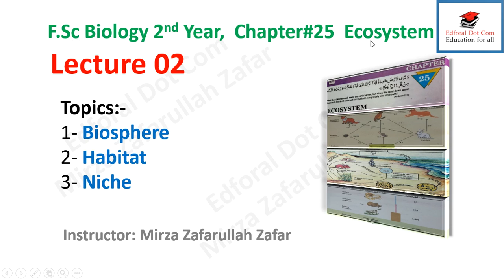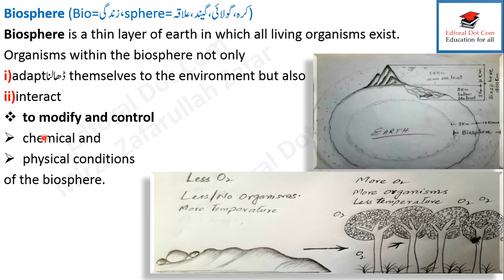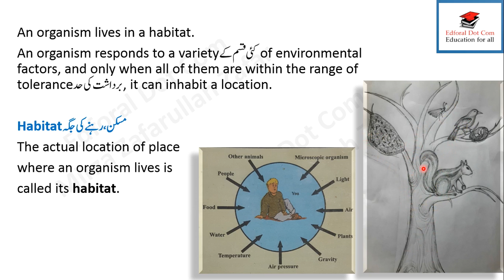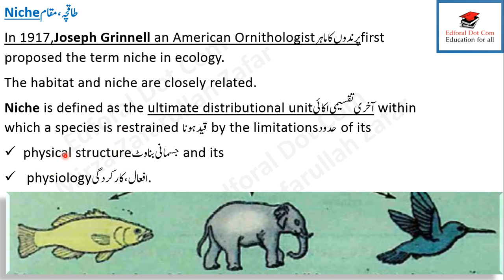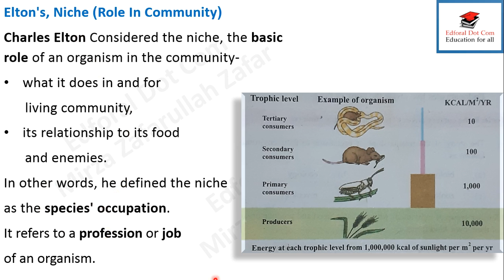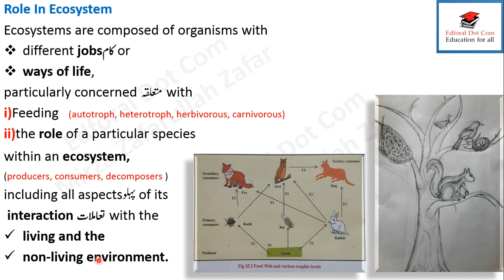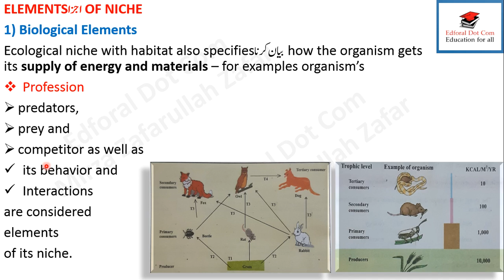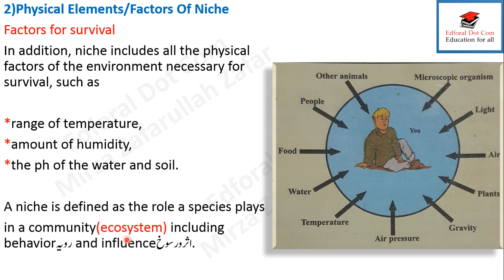Chapter# 25 Lecture# 02 Biosphere, Habitat Niche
In this video concepts about Biosphere, Habitat, And Niche have been explained.